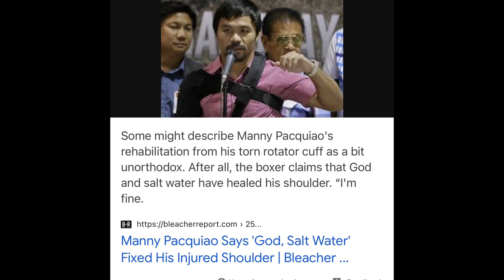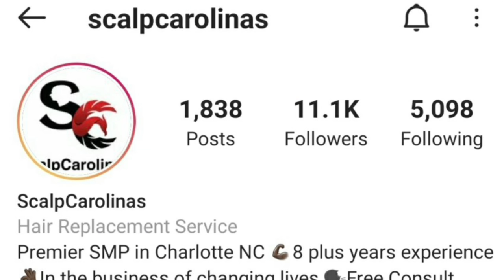BREAKING: SURGERY UPDATE & ERROL SPENCE FIRST PHOTO SINCE SURGERY